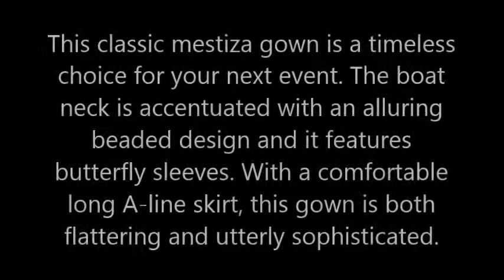Shop now classic mestiza gown at Barongsrus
This classic mestiza gown is a timeless choice for your next event. The boat neck is accentuated with an alluring beaded design and it features butterfly sleeves with a comfortable long A-line skirt, this gown is both flattering and utterly sophisticated.